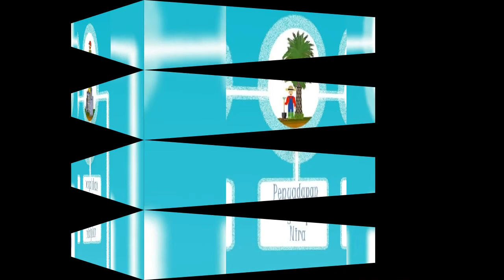Areniss kawung World dari Hulu ke Hilir